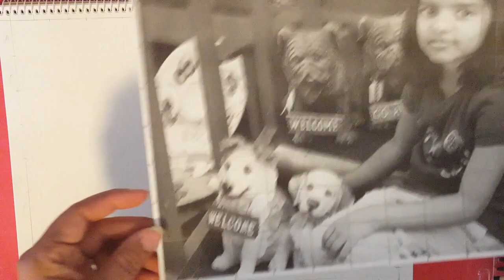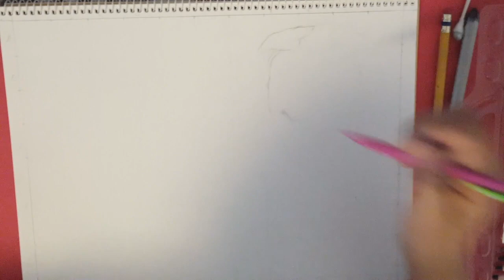how to draw a portrait- "unforgettable memories"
Hi everyone, I am back with another video. This video is based on grid making techniques for a perfect sketch.

Materials:
~pencil
~shading stub
~drawing set from Micheal's